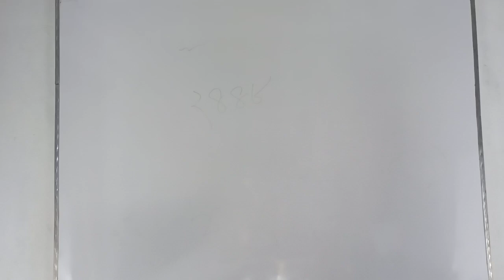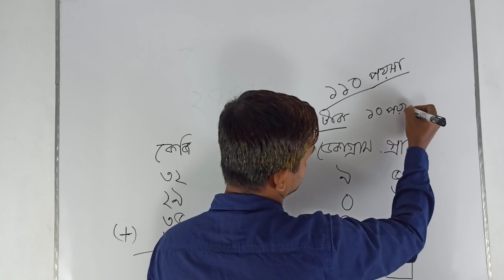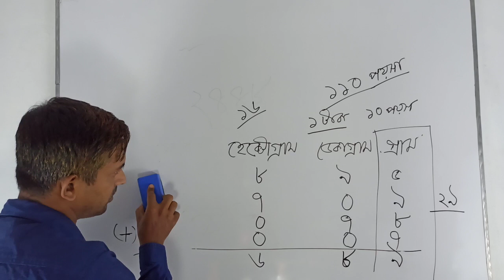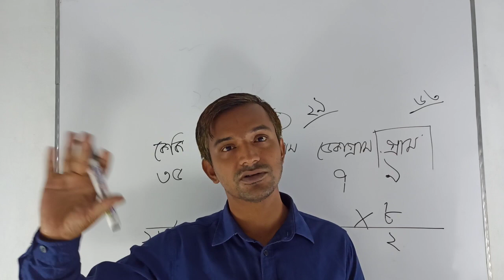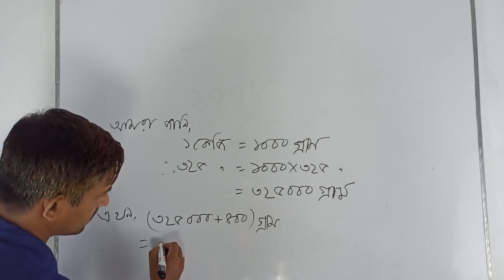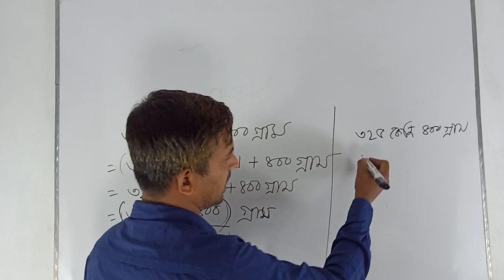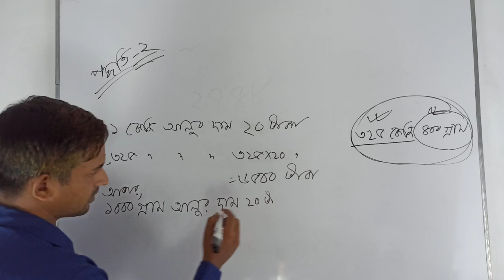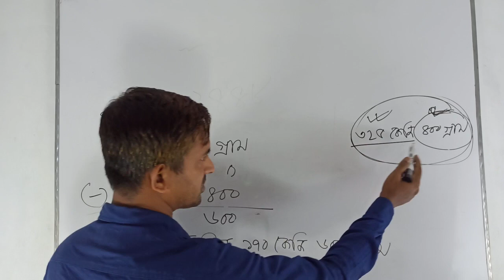পঞ্চম শ্রেণির গণিত সমাধান। ৫ম শ্রেণীর পরিমাপ সৃজনশীল (পর্ব - ১)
পরিমাপ সৃজনশীল (১) পঞ্চম শ্রেণির গণিত সমাধান